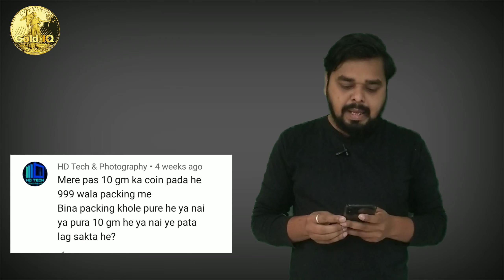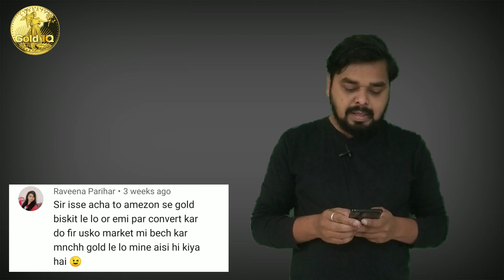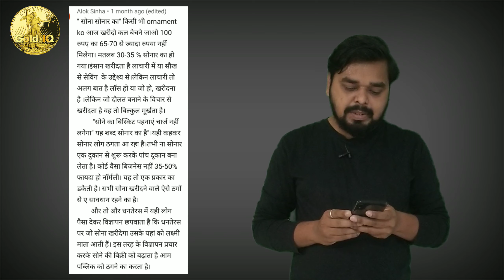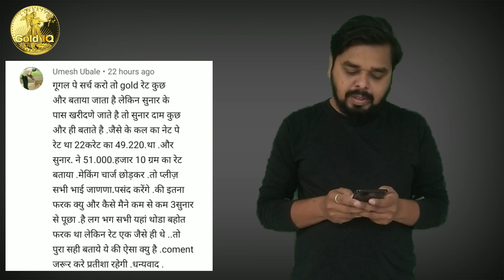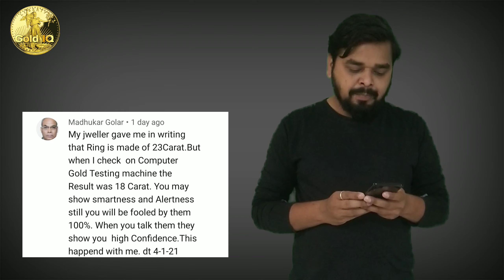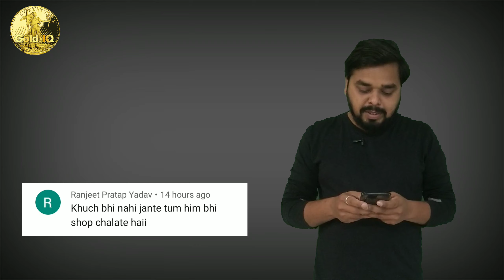Your All Questions Answers On Gold Jewellery | QNA 1 | Gold IQ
🙏 Hello friends my name is Vikram. And through this channel, I try to give you all the information related to gold and silver.  Our beloved India country is the largest consumer of gold and silver worldwide.  But many of us do not know many important information related to gold and silver.  Even what is gold caret,what is the gold? history of gold rate/prices. proces of gold jewellery manufacturing. knowledge about jewellery related equipment's, daily gold rate , diffrent types of jewellery, knowledge about biggest jewellery brands of india, launching of new jewellery collections. also we will be provide knowledge and updates about diffrent type of gold bonds.what is the correct price of gold, how to buy gold, etc. We are also ignorant of basic information.  So this is our small effort to reach the right information at the right time.